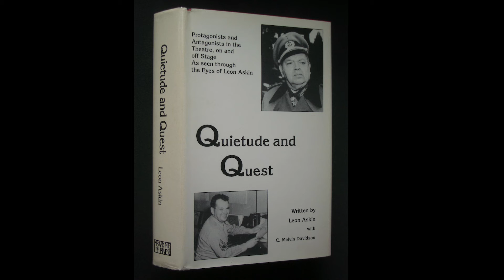Remembering General Burkhalter from Hogan's Heroes, The Hidden Life of Leon Askin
Leon Askin was an Austrian-born actor whose remarkable career spanned several decades and left an indelible mark on both stage and screen. Born on September 18, 1907, in Vienna, Austria-Hungary (now Austria), Askin's journey in the world of entertainment began on the European theater circuit before he eventually made his way to Hollywood. He is perhaps best known for his iconic role as General Albert Burkhalter in the beloved television series "Hogan's Heroes." Throughout his career, Leon Askin's distinctive voice, commanding presence, and versatility allowed him to tackle a wide range of roles, making him a respected and cherished figure in the world of acting. His contributions to film and television continue to be remembered and appreciated by audiences worldwide.